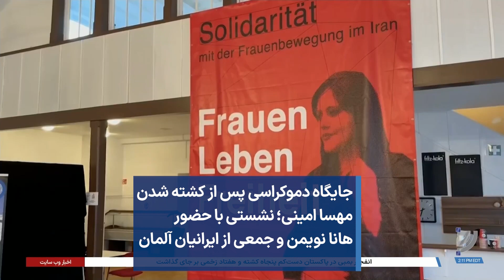جایگاه دموکراسی پس از کشته شدن مهسا امینی؛ نشستی با حضور هانا نویمن و جمعی از ایرانیان آلمان